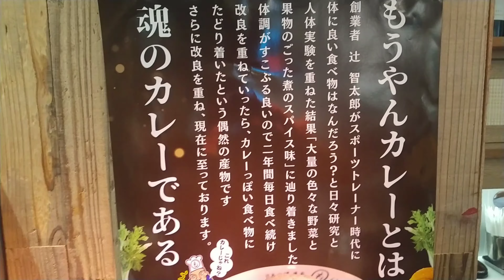【もうやんカレー】おかわり自由❗ポークカレーほうれん草カレーもうやんおうどん【ランチビュッフェ】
もうやんカレーランチビュッフェ